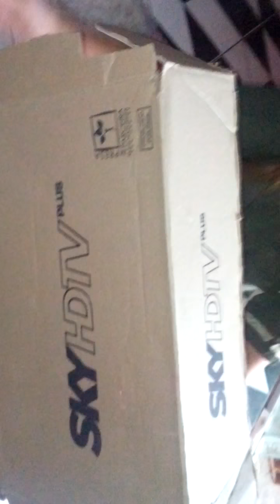Minha filha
Dandodica de maquiagem